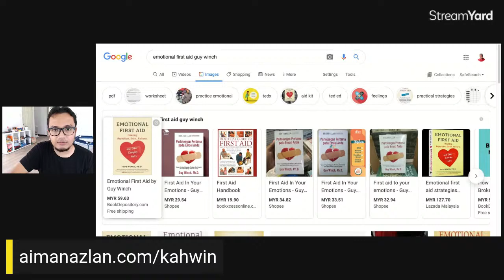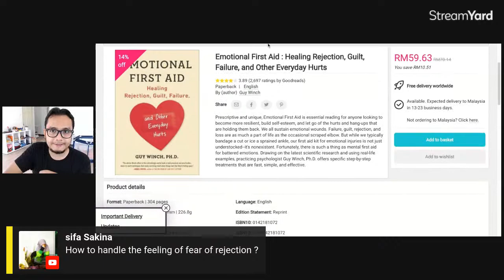Hurting Feelings is Sometimes Necessary (Chill Session #52)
I share thoughts, respond to questions, and provide updates on my latest projects.